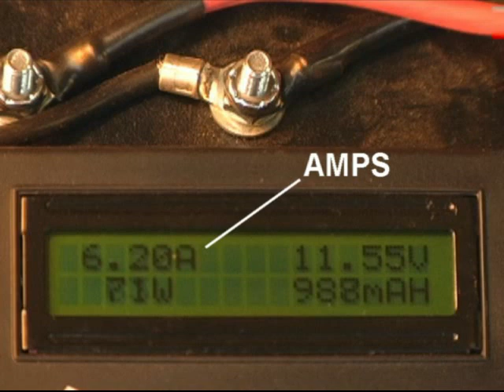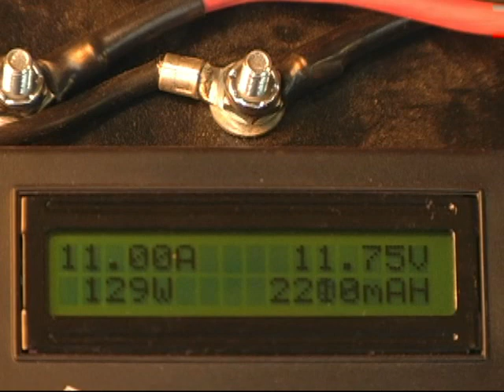Vertical Axis Wind Turbine on a Watt Meter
The DCM-100 Watt Meter connected to a VAWT used for charging a battery bank. This wind turbine is our 60" Wind Razor Wings mounted to the R²-40 Rotating Assembly.  The footage shows the DCM-100 Watt Meter's functions as the turbine charges a 12V battery bank.